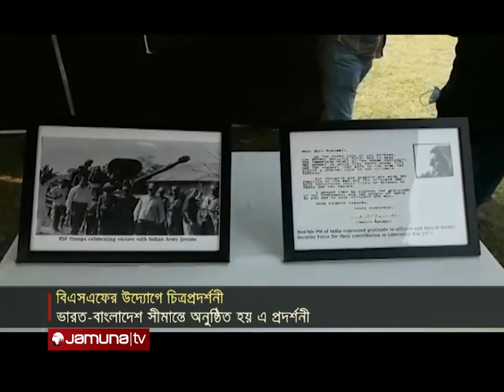মুক্তিযুদ্ধে বিএসএফের ভূমিকা নিয়ে চিত্রপ্রদর্শনী অনুষ্ঠিত | India_BD_Exhibition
মুক্তিযুদ্ধে ভারতের সীমান্তরক্ষী বাহিনী বিএসএফের ভূমিকা নিয়ে চিত্রপ্রদর্শনী অনুষ্ঠিত হয়েছে। ভারত-বাংলাদেশের ঘোজাডাঙ্গা-ভোমরা সীমান্তে এ প্রদর্শনী অনুষ্ঠিত হয়।